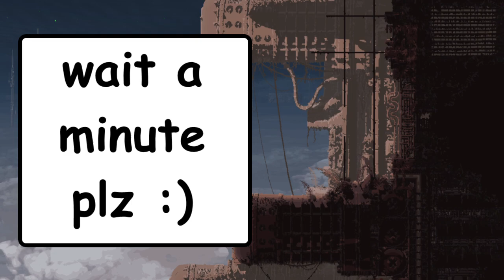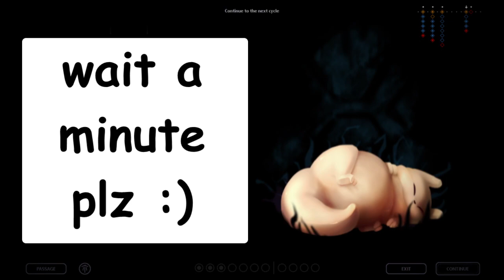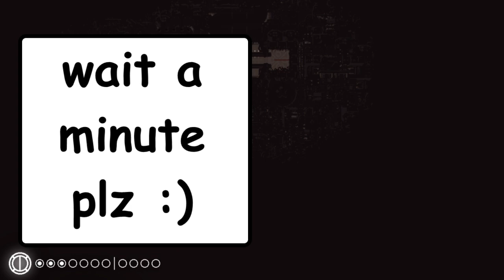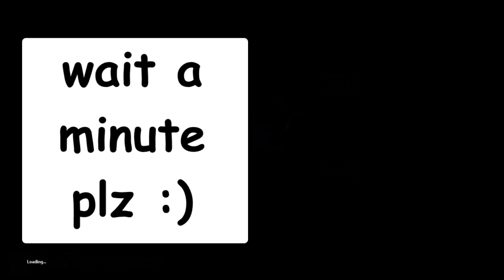Rain World Downpour - Gourmand 4th Stream - Let's Go Visit Five Pebbles!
nooooooooooooooo I had the brb screen on for like 30 minutes forgive me!

['wait a minute plz :)' begins at 21:45 and ends at 57:40] -- Watch live